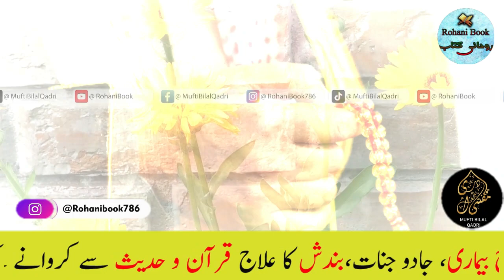Sunday Dolat Wali Tasbih | paison ka urgent wazifa | itwar ki dua for money | mufti bilal qadri